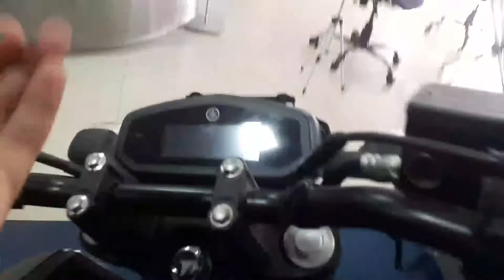Yamaha fzs full review in telugu by automobilekarthik